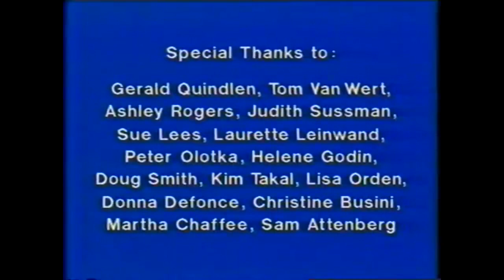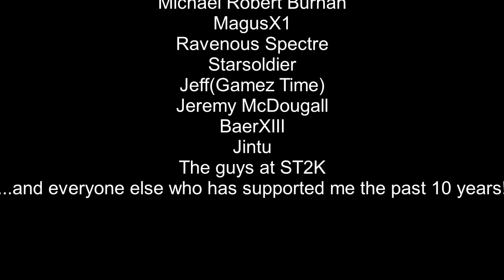Skips 10th Anniversary Special! How to Win at Mega Man 2 Again!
Skip can't believe he has been on YouTube for 10 years, and what a great decade it's been! This truly was the ultimate thrill ride! To calibrate this momentus occassion, what better way to celebrate the 10th anniversary of my channel than by celebrating the 30th anniversary of the game where it all began for Skip. MEGA MAN 2! Thank you guys for a great 10 years on this site, and I hope you all had a Merry Christmas & have a Happy 2020!